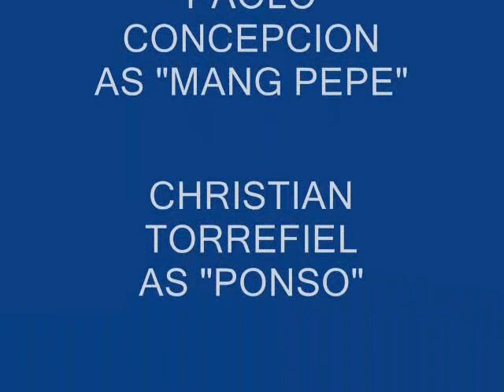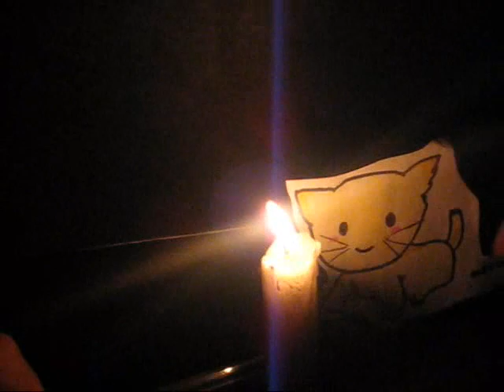PHILLIT_SEVEN HILLS AWAY